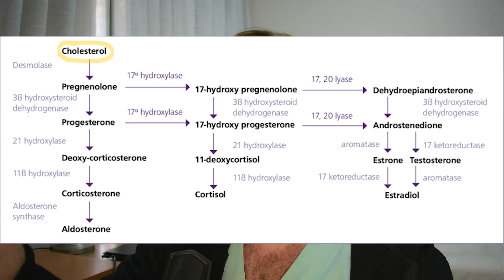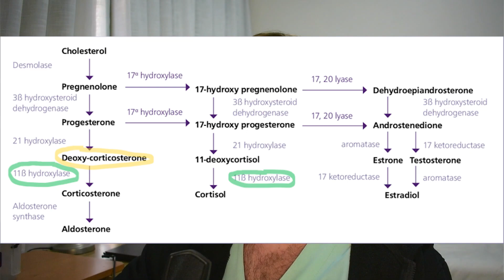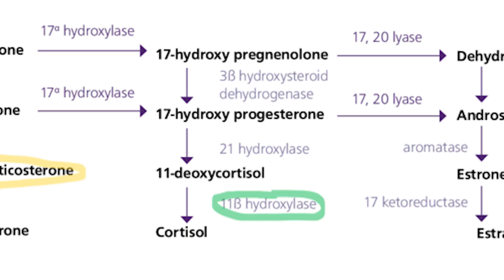Steroids and High Blood Pressure! Telmisartan Doesn't Work? Moon Face, Bloating and Water Retention.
Steroids and High Blood Pressure - How do steroids cause heart and kidney disease? Why doesn't Telmisartan always work? In this video we look at the way in which Testosterone (and Steroids, by proxy) cause high blood pressure through examining the effects of Testosterone on Mineralocorticoid pathways and receptors. We look specifically at Deoxy corticosteroid and how testosterone increases it. Is this the missing piece to the puzzle?

References:
(11beta-Hydroxysteroid dehydrogenase in the brain: a novel regulator of glucocorticoid action?, 1997)
(15638872)
([A comparative study of C19 steroid-induced hypertension and deoxycorticosterone acetate (DOCA)-salt hypertension]., 1984)
(Effects of dehydroepiandrosterone sulfate on the conversion of corticosterone into 11-dehydrocorticosterone in stress: a regulatory scheme., 2009)
(Hypertension due to a deoxycorticosterone-secreting adrenal tumour diagnosed during pregnancy., 2019)
(Effects of testosterone on the zona fasciculata of the male rat adrenal cortex. A correlated stereological and biochemical study., 1983)
(Novel effects of deoxycorticosterone on testicular 11beta-hydroxysteroid dehydrogenase activity and plasma testosterone levels in normal and adrenalectomized rats., 1999)
(Testosterone suppression of CRH-stimulated cortisol in men., 2005)
(Normal, bound and nonbound testosterone levels in normally ageing men: results from the Massachusetts Male Ageing Study., 2005)
(Spironolactone modulates expressions of cardiac mineralocorticoid receptor and 11beta-hydroxysteroid dehydrogenase 2 and prevents ventricular remodeling in post-infarct rat hearts., 2007)
(Role of the 11beta-hydroxysteroid dehydrogenase type 2 in blood pressure regulation., 2000)
(In vivo effects of stress, ACTH and corticosterone on testicular 11beta-hydroxysteroid dehydrogenase oxidative activity in rats and the possible mechanism of actions., 2000)
(Similarities and differences between effects of testosterone and 19-nortestosterone in rats, with particular reference to hypertensogenic potency., 1982)